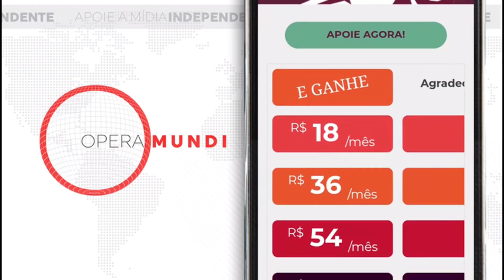Hoje na História: Revolução derruba rei do Egito e proclama República (23/07/1952)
Hoje na História: 23/07/1952 - Revolução derruba rei do Egito e proclama República

A organização clandestina Oficiais Livres derrubou, em 23 de julho de 1952, o rei Farouk I e tomou o poder no Egito, proclamando a república. O general Mohamed Neguib foi levado à chefia do governo.